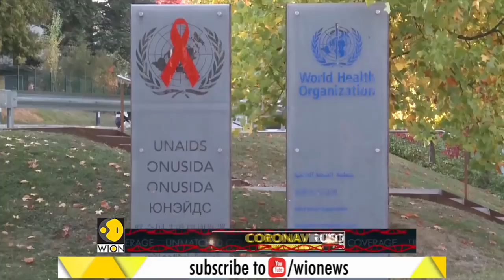Coronavirus Outbreak: CGTN'S Xinchen Xu reports from Wuhan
China seems to tackle manpower shortages amid the coronavirus outbreak. Now the country has designed 5G powered robots to check the body temperature of people. It will be helpful to reduce the person to person contact to avoid the risk of coronavirus spreading further.

WION: shorturl.at/fwKO0
Zee News English: shorturl.at/aJVY3
Zee News Hindi: shorturl.at/eorM1
Zee Business: shorturl.at/hpqX6
DNA News: shorturl.at/rBOY6
BGR: shorturl.at/eioqL